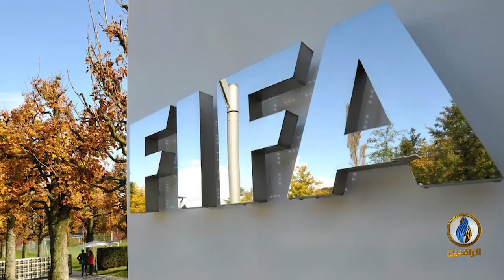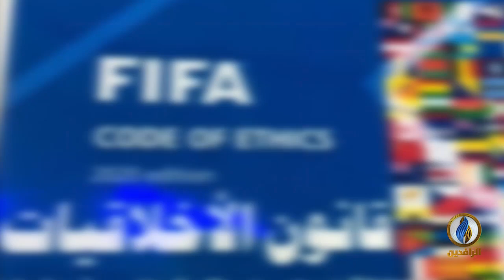صدى_الرياضة​ | ح 161 - تقديم بلال بداع | قناة_الرافدين​